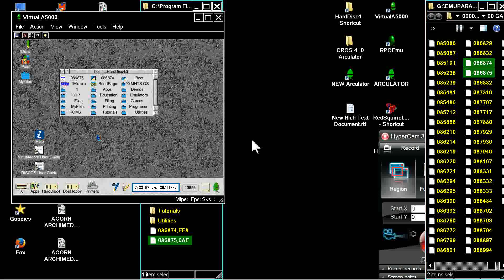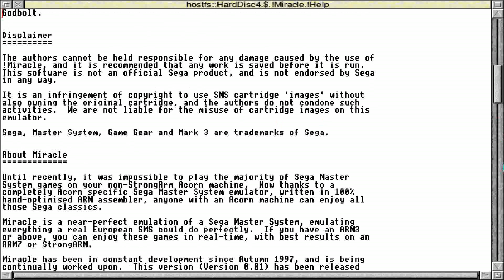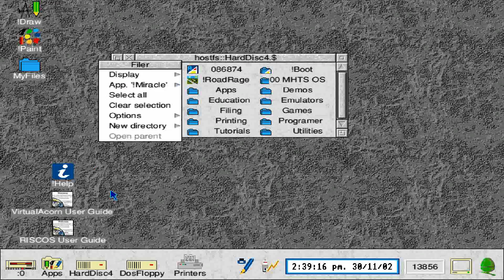ACORN ARCHIMEDES Miracle v0 01 MASTER SYSTEM EMULATOR & SONIC Richard Talbot Watkins Matthew Godbolt